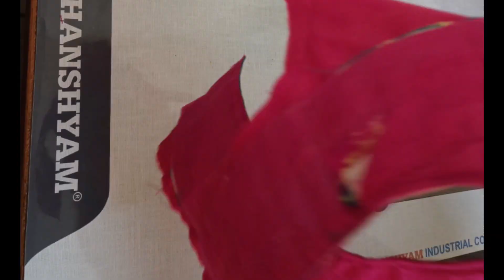पॅच वर्क ब्लाऊज डिझाईन 😍 | Patch work blouse design